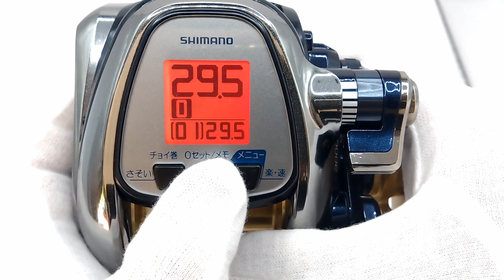SHIMANO BEAST MASTER 3000 (3.3K 9H)